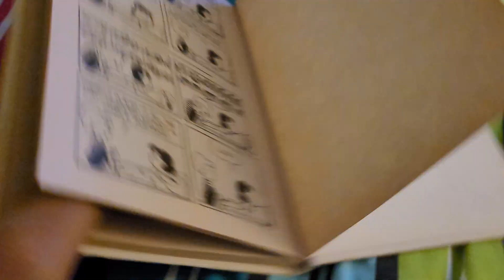as you like it Charlie brown story 106 1964